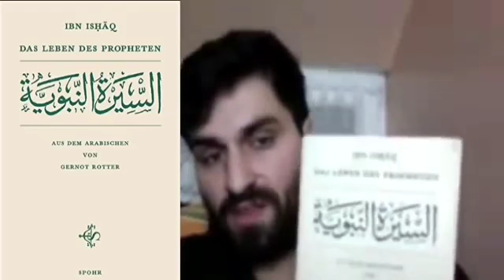EX MUSLIM RUFT MUSLIME ZUR UMKEHR AUF!